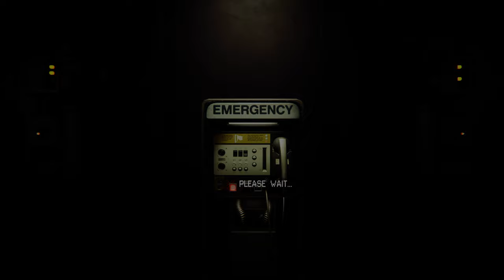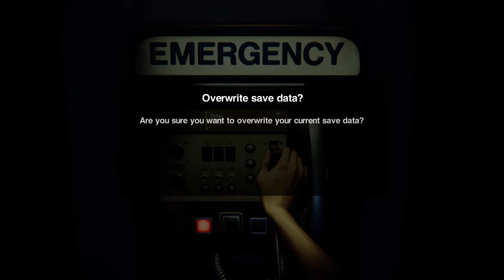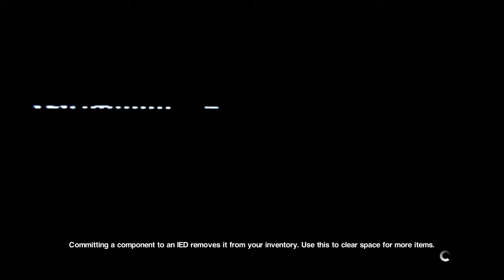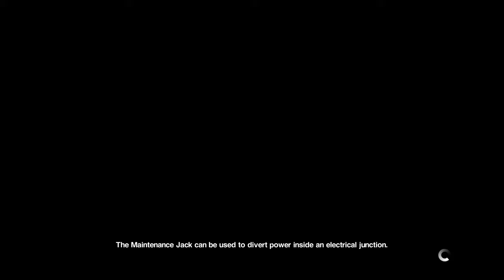Alien Isolartion in 5K @ 4k 60 fps Part 8